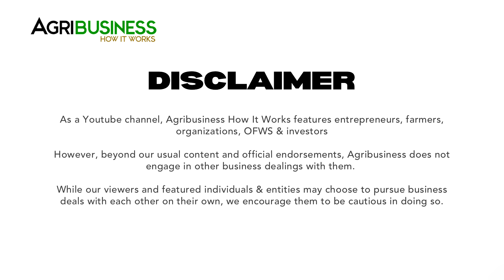Sa Europe na Nakatira Pero KUMIKITA parin ang 40 Ha Lanzones Farms dahil Trusted mga Workers nila!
Lody Formeloza’s FARMS PART 1: Nagcarlan, Laguna. Sa Europe na Nakatira Pero KUMIKITA parin ang 40 Ha Lanzones Farms dahil Trusted mga Workers nila!

AGRIBUSINESS MERCH available on SHOPEE  and LAZADA AGRIBUSINESS HOW IT WORKS

WANT TO BE FEATURED? CONTACT Messenger: Buddy Gancenia, 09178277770

Agribusiness How It Works. Instruct. Inspire. Succeed.